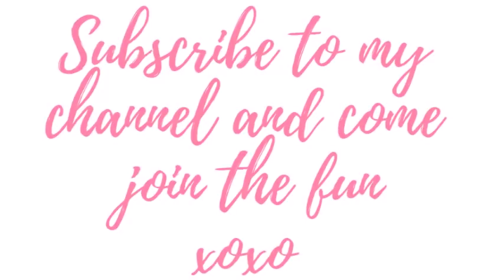Welcome!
This short video gives you an overview of what I do, with a love of 3D paper craft I enjoy making unusual gift boxes and bags. You will also find fun fold cards, home decor and tips and techniques along the way.